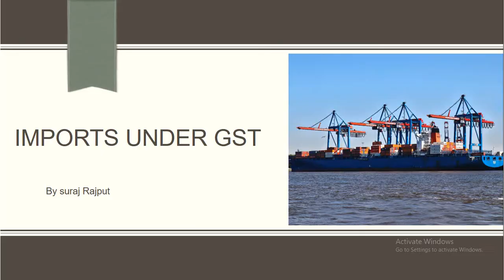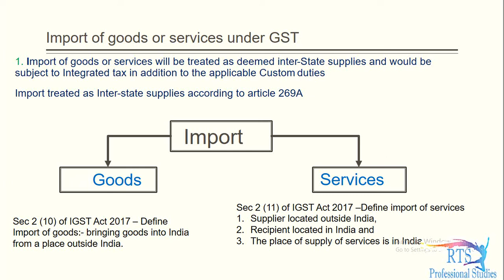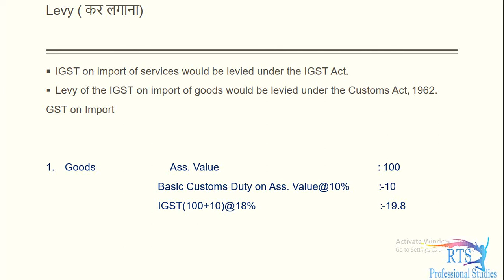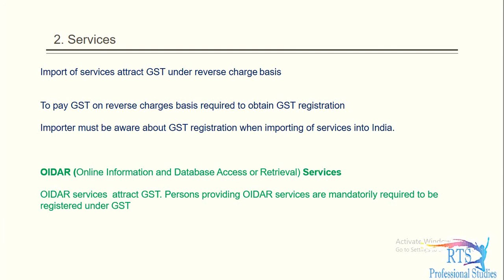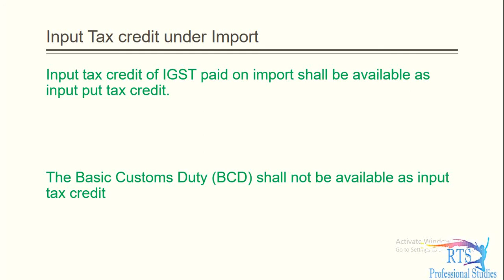Import of Goods and Services under GST | Import business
Imports of goods occur when economic ownership of goods changes between residents and non-residents. This applies irrespective of corresponding physical movements of goods across frontiers.
In this video you can understand what is import of goods under GST.

Topics timing
Introduction = Import of Goods and Services under GST | Import under GST | Import business = 0:00
Import of goods or services under GST = 2:00
OIDAR Services = 4:00
Input Tax Credit under Import = 6:00

10 Tags:-
search for :-
import of goods at concessional rate of duty,
import of goods entry in tally prime,
import of goods and services fema,
import of goods under gst in tally erp 9,
import of goods entry in tally,
import of goods in gstr 3b,
import of goods from overseas on bill of entry,
import of goods under gst how to claim itc,
import of goods under gst accounting entry,
waybill for import of goods,
import of goods 2019